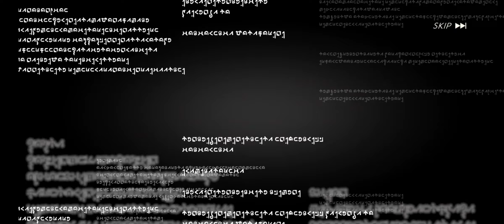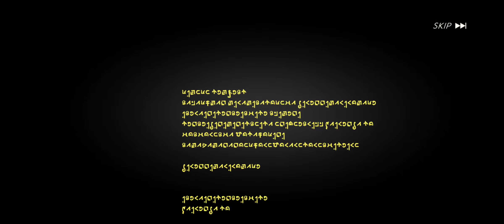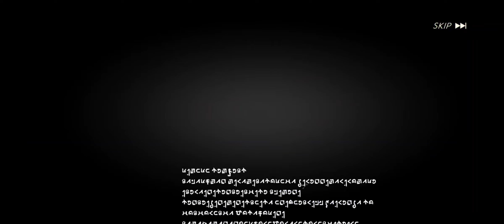뽑기는 역시 확률싸움 새로운 게임 세계로 (전생슬 건국담)캐릭터 뽑기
전생슬 건국담 게임을 플레이 해보게 되었습니다~^^